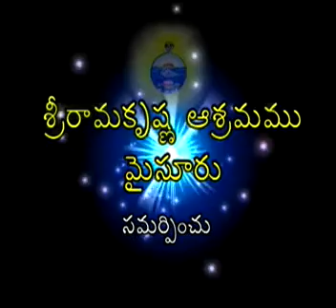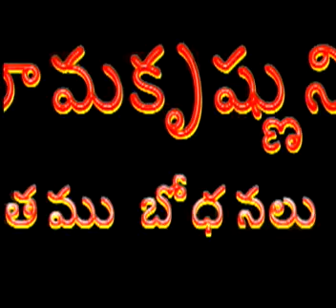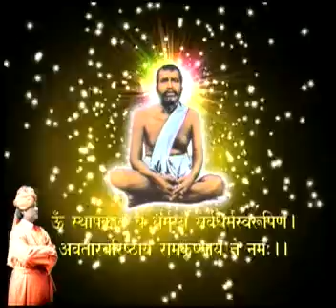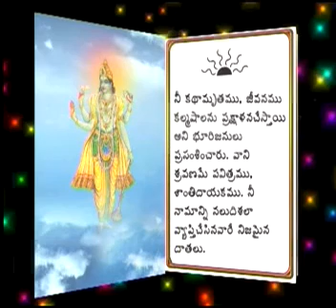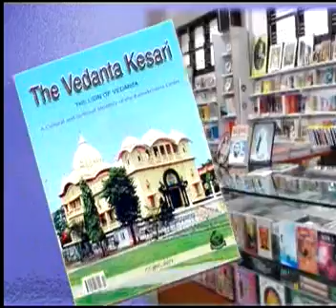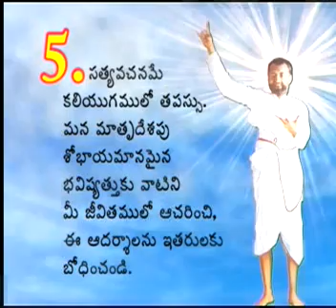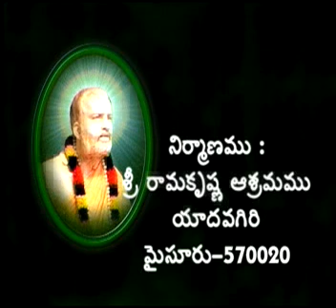యుగవతర శ్రీరామకృష్ణ | శ్రీ రామకృష్ణ జీవితము బోధనలు